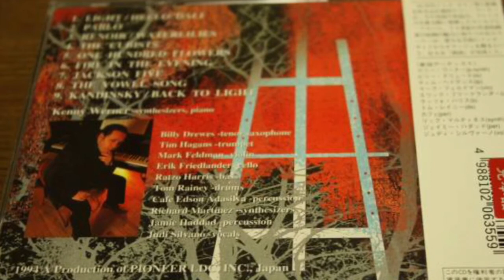Kenny Werner - Paintings - 09 Kandinsky/Back To Light